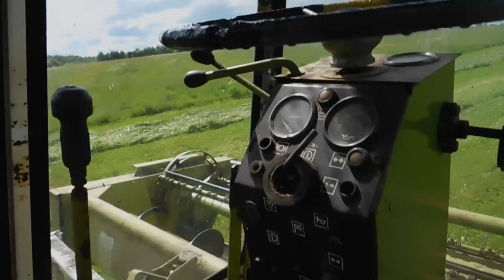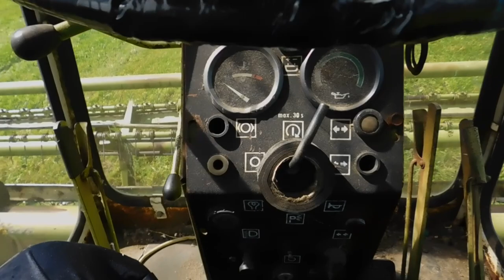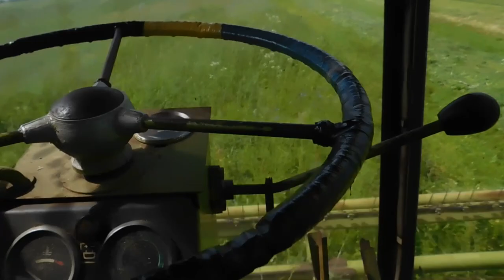Сенокос 2022!косилка немка .Фортшритт E303!поломки и ремонты.косим сено!